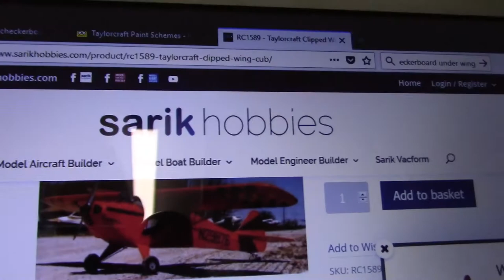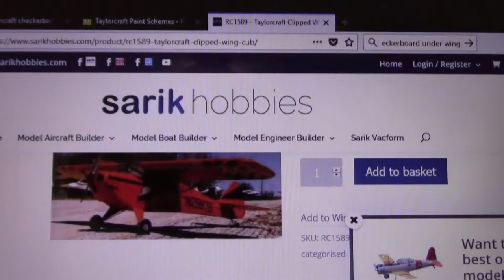33% Clipped Wing Taylorcraft Restoration - Video 68 - Going Toe to Toe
33% Clipped Wing Taylorcraft Restoration - Video 68 - Going Toe to Toe

This is a video series on the restoration of a 1/3 scale Taylorcraft. It will be refinished as the 1946 Taylorcraft flown by Margaret Ritchie in her 1966 US Nationals.